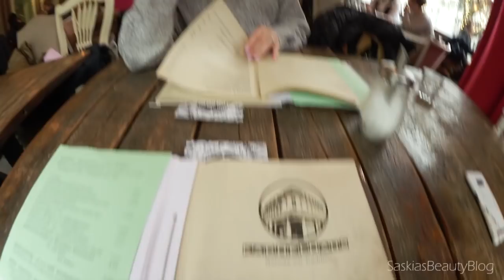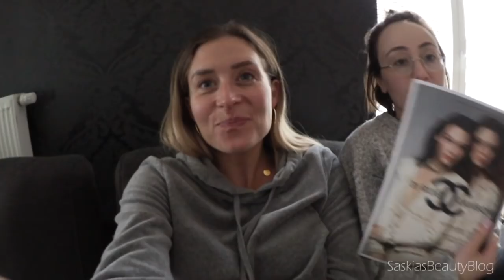BEHIND THE SCENES - Zu Hause bei Hatice Schmidt Follow me around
Heute gibt es ein Follow me around für euch mit einem Behind the Scenes Character, denn ich habe die liebe Hatice zu Hause besucht. Ich wünsche euch viel Spass mit dem Video!

DIESES VIDEO AUF KEINEN FALL VERPASSEN!